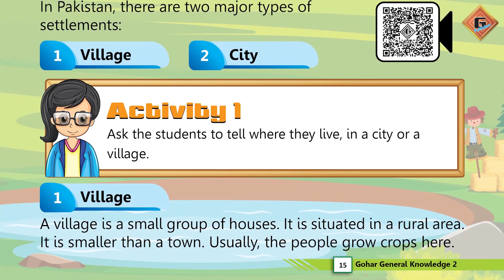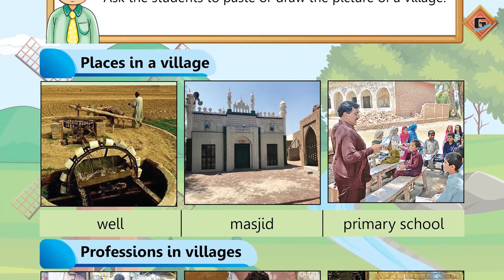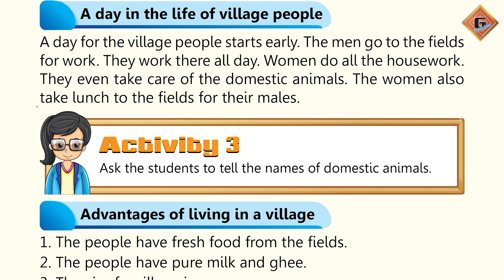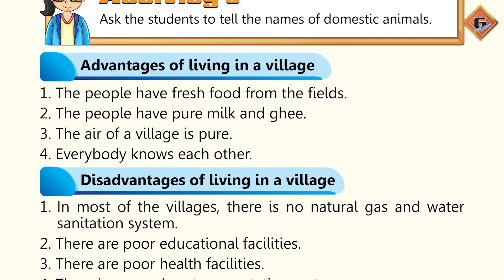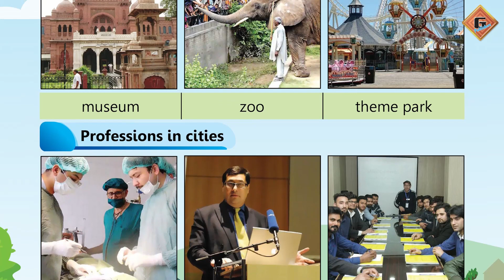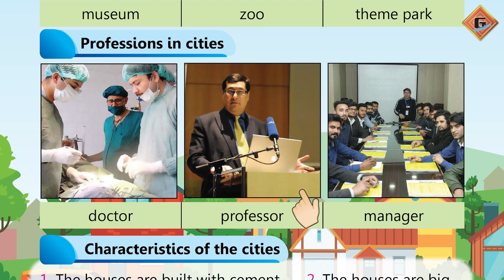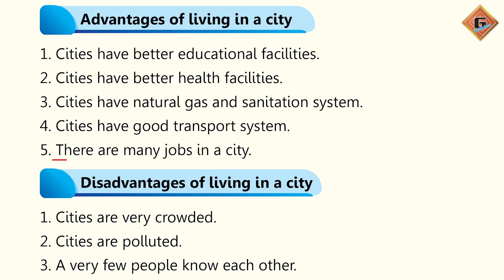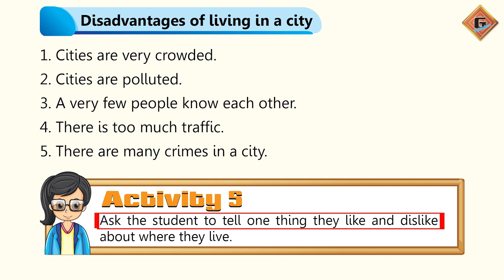Gohar General Knowledge 2|Unit 2|Lec 2|Villages and Cities